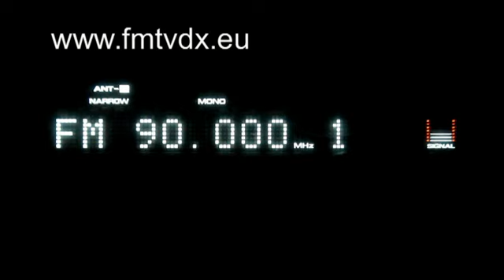Tunisia Bizerte/Djebel Kochbata OXYGENE 90.0 MHz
Sporadic E reception into The Netherlands 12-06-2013